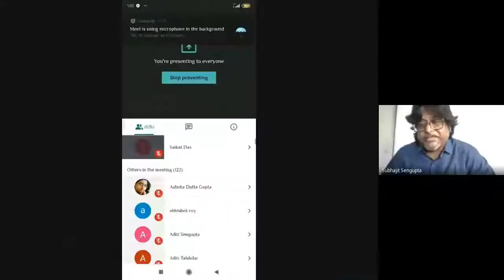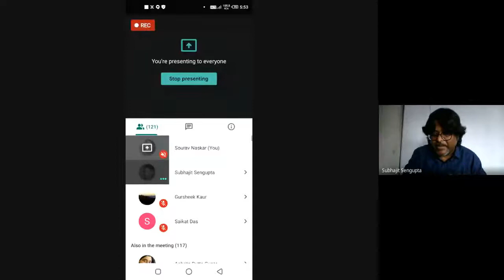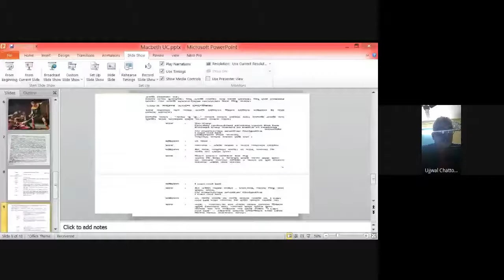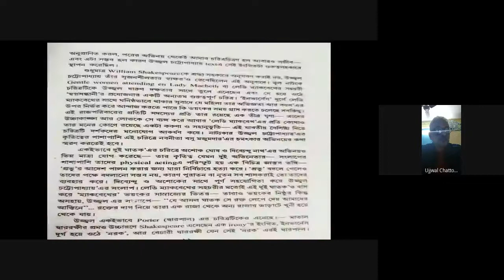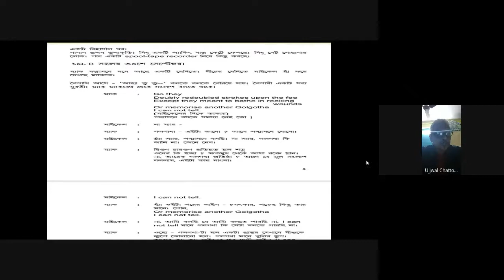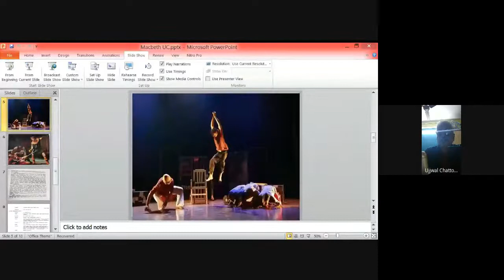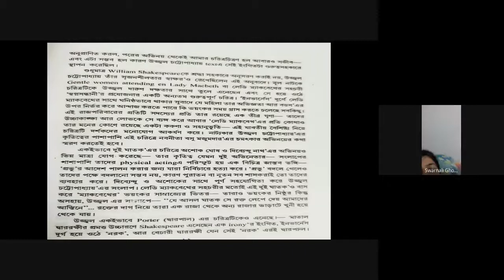Macbeth: A Webinar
Organised by the Department of English, Barasat Government College on Google meet, 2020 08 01 at 04 30 GMT 7
Speakers: Dr Subhajit Sen Gupta : Patterns of Speech in Shakespeare
                   Professor Ujjwal Chattapadhyay  : On transcreating Shakespeare's Macbeth
(It is a pity that due to a technical glitch the video has missed 15 minutes of Professor Sengupta's Lecture)